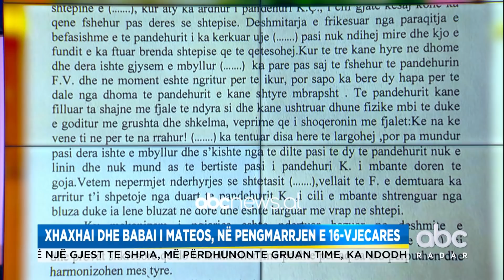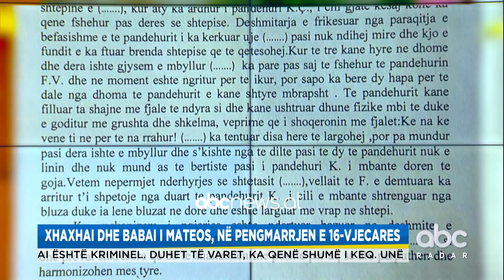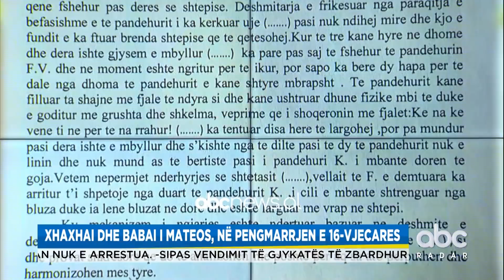Vogelushi la shkollen per vellane, dyshimi per abuzim dhe historia e “dashurise” qe liroi vrasesin